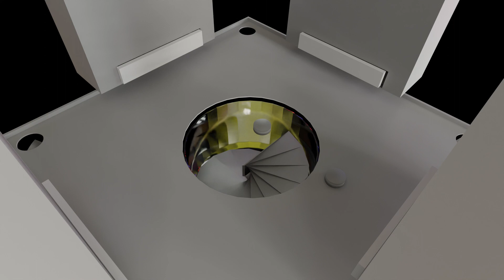Marble Battle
Blender physics simulation: Four different colors of marbles battle for the center of the board. This simulation was inspired by Marble Release Hockey Battle in Unity by Mikan 3D